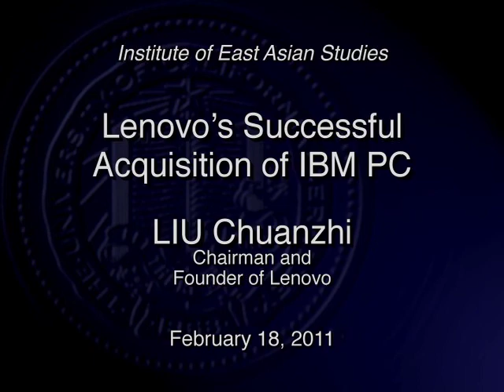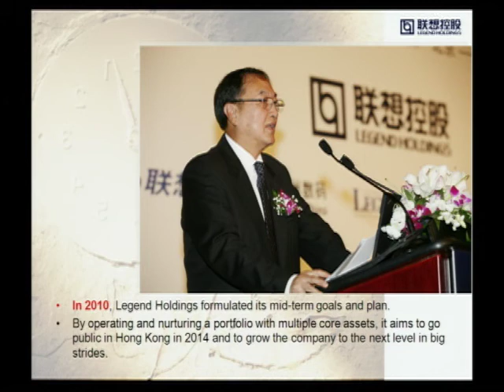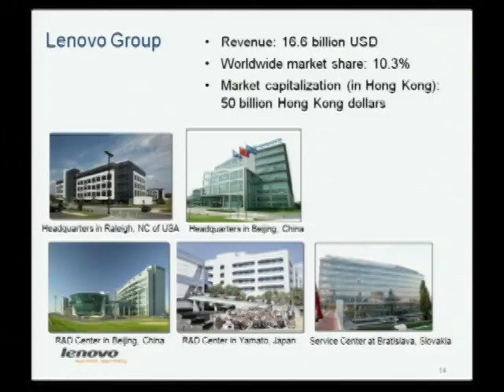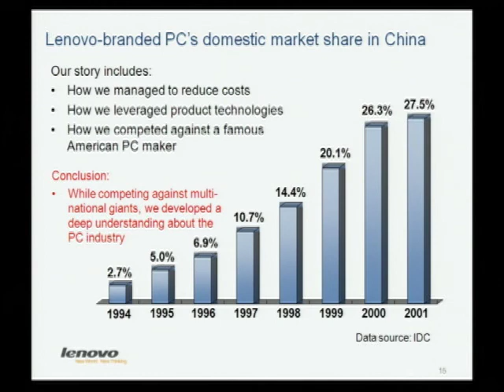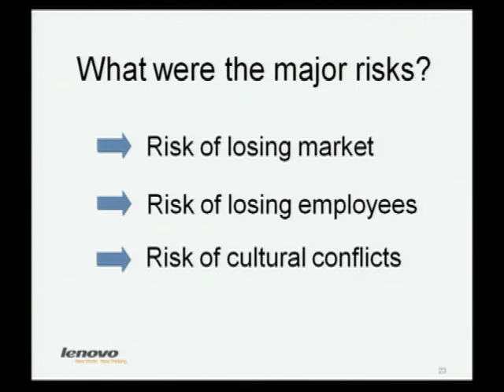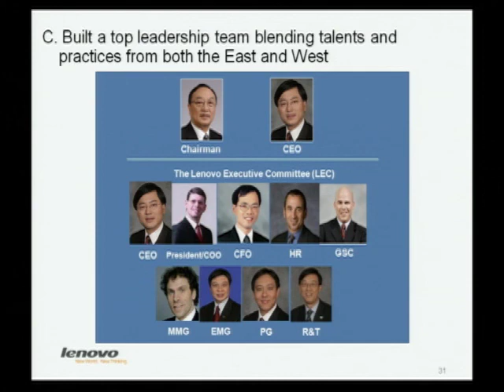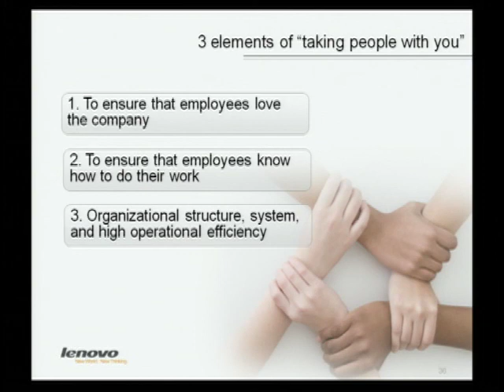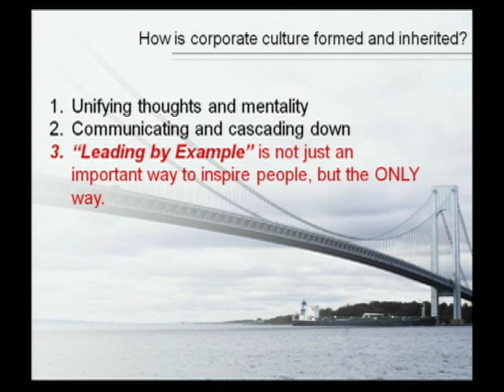Lenovo's Successful Acquisition of IBM PC (English Translation)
In 2005, Lenovo, China's leading computer manufacturer, purchased IBM PC for $1.75 billion and is currently the world's fourth-largest computer company by sales. The acquisition marked China's entry into the realm of multinational firms with a global presence. LIU Chuanzhi, Chairman and Founder of Lenovo and one of Business Week's "Top 40 Most Powerful People in China" (2009), will visit campus to discuss Lenovo's globalization through this acquisition, the challenges it posed and Lenovo's solutions. Liu will also share his vision for Lenovo moving forward. Most recently, Liu was one of four Chinese entrepreneurs who accompanied Chinese President Hu Jintao during his recent visit to the United States.